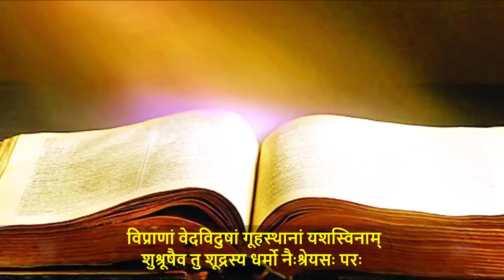महाभारत काल में 'सूत' किसे कहते थे In the Mahabharata period who was called Sut